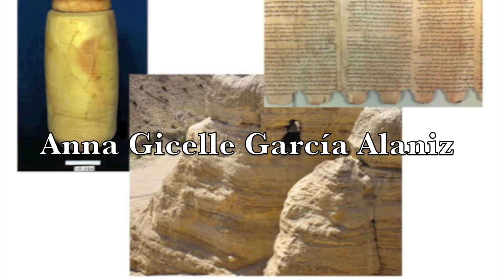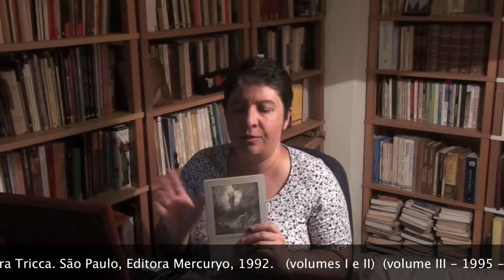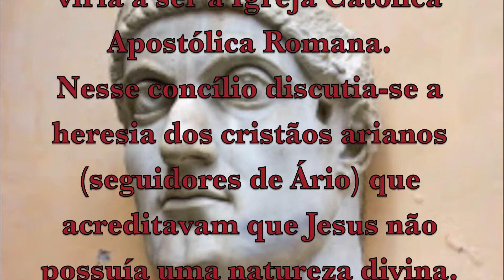Cantinho da História 21: Os evangelhos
AVISO: devido à ineficiência das notificações do google, peço a gentileza de encaminhar seus comentários para a minha página no Facebook;

Vigésimo primeiro episódio da série educativa Cantinho da História, explorando as origens das escrituras cristãs, a pedido (via youtube) de nadoAteu.